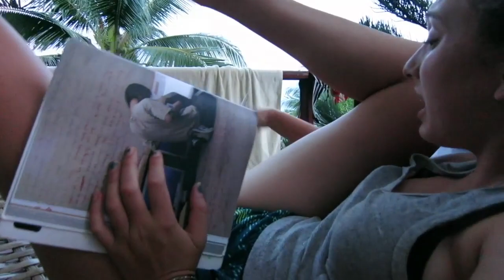Koh Tao Bug Spray Urban Dictionary